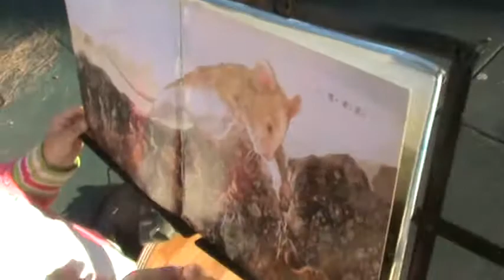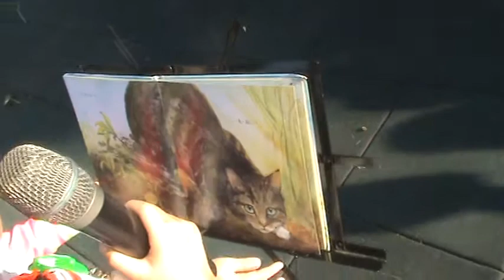十顆種子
幼兒園戶外閱讀小舞台:經典的十顆種子